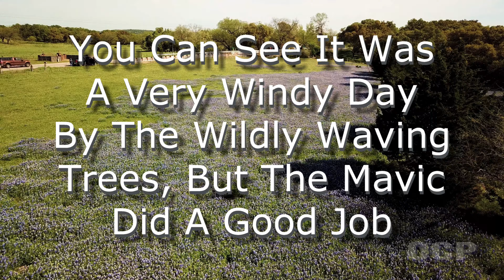Mavic Pro Wildflower Hunt April 10, 2019 in 4K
Another wildflower hunt on a VERY windy day.

Equipment:
Sony FDR-AX700